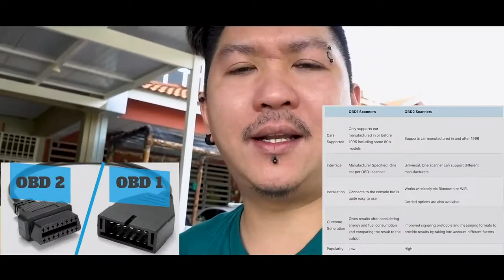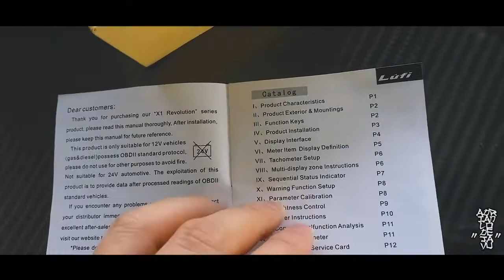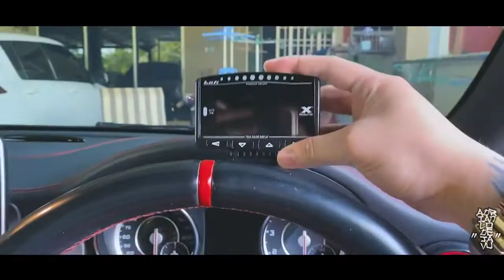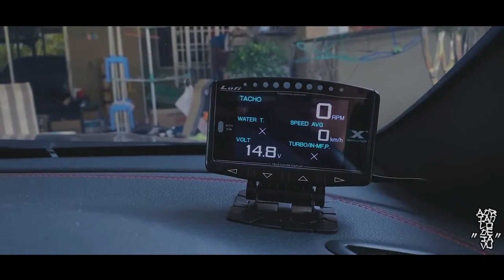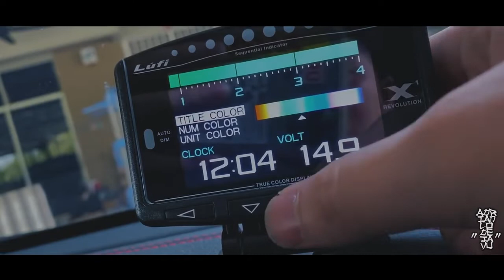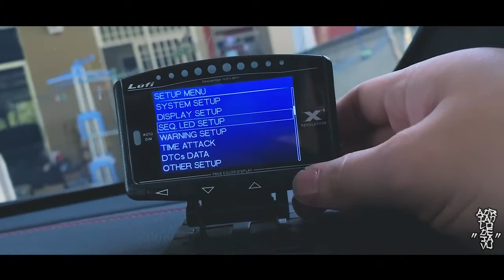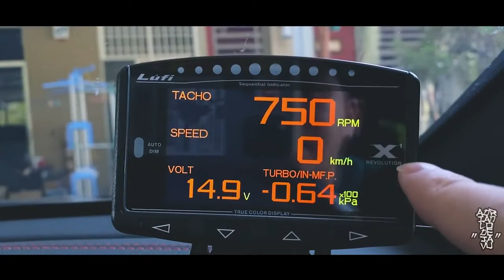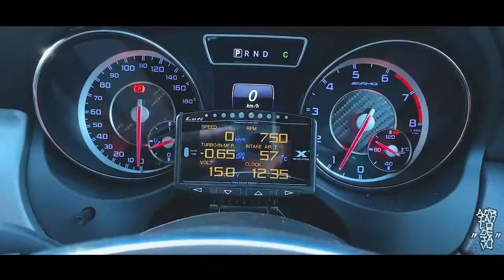LUFI X1 Revolution OBD2 Meter Gauge dekat Mercedes CLA45 Bahasa Melayu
♠️ OTHER PARTNERSHIP♠️
🎮PRISM+ 💻PCBYTE